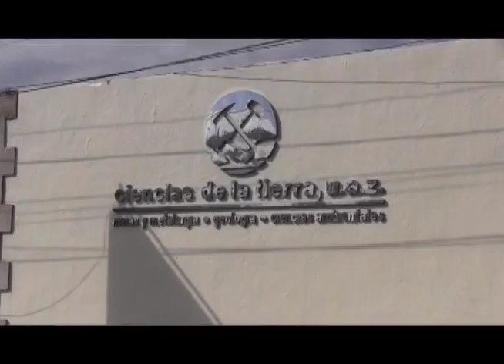CATALOGAN SECRETARIOS DEL STUAZ Y SPAUAZ LA ADMINISTRACIÓN DEL ACTUAL RECTOR 2